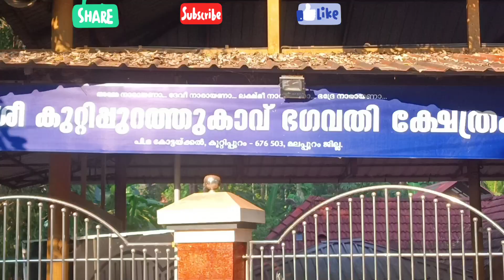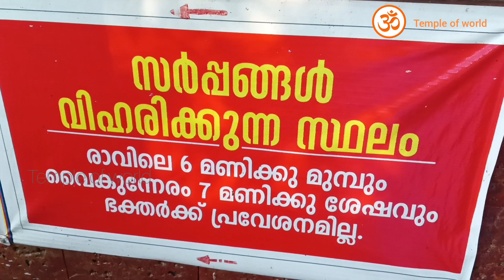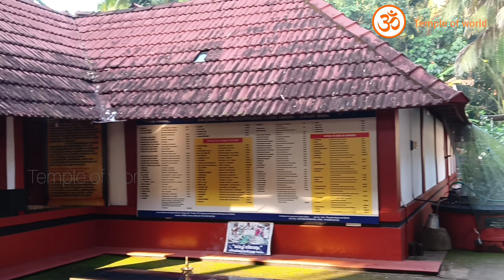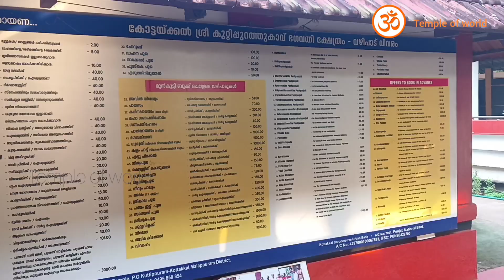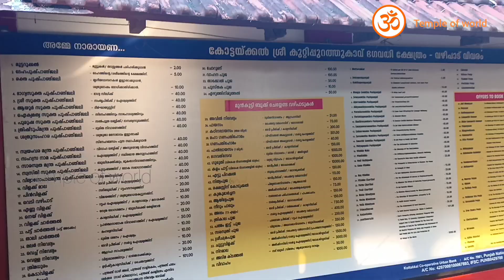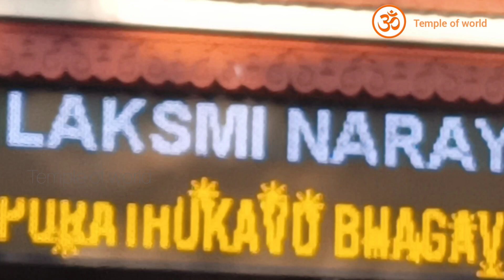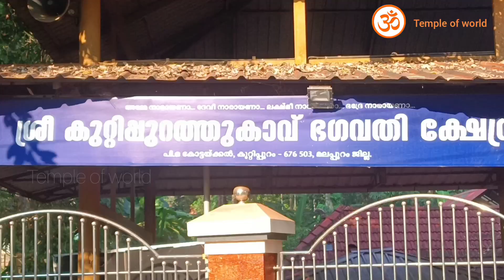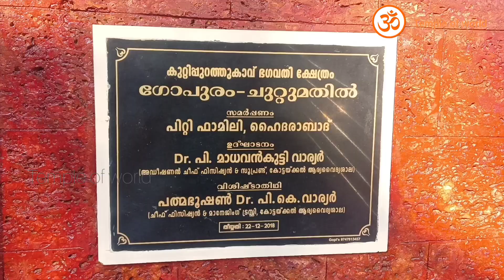Kottakkal Kuttippurathu Kavu Bagavathi Temple